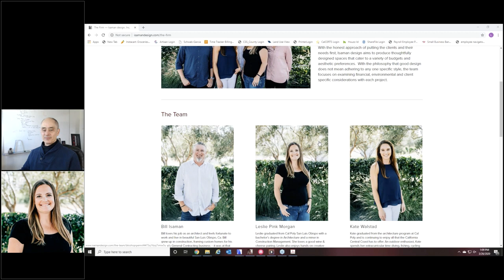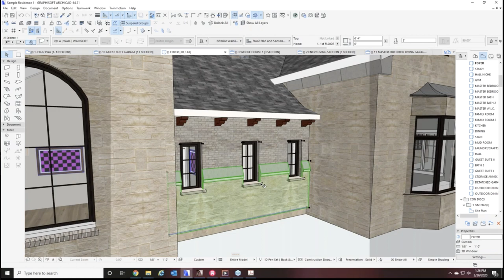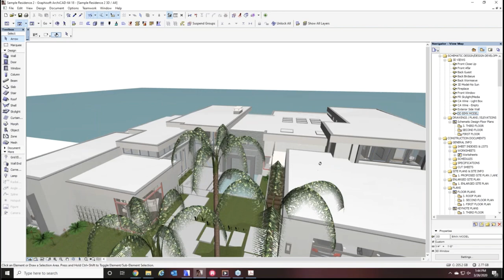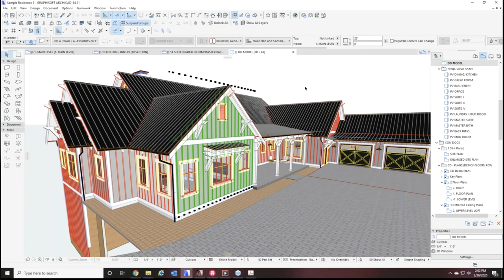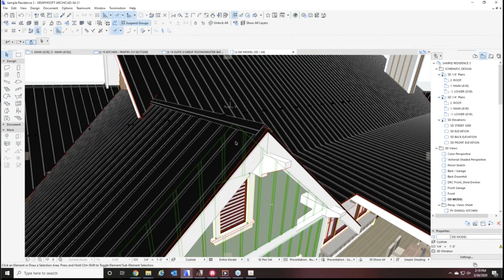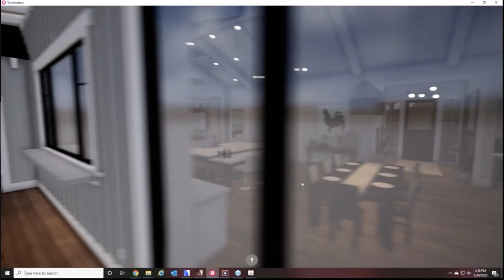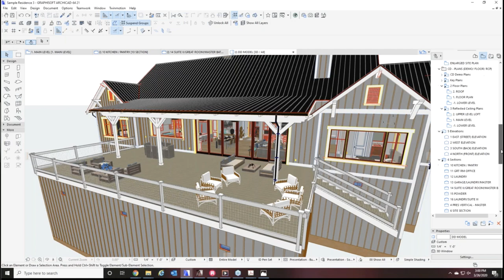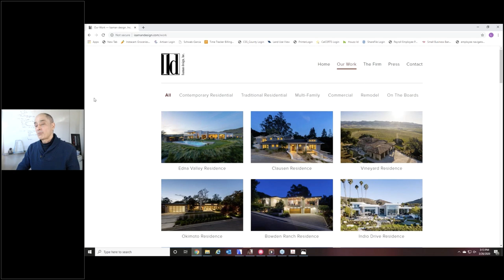ARCHICAD USER March 2020 - 3 Distinct Vernacular Styles - Leslie Pink Morgan of Isaman Design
3 ARCHICAD Projects - 3 Distinct Vernacular Styles - Outstanding work shared by Leslie Pink Morgan of Isaman Design (San Luis Obispo, California). A behind-the-scenes tour of their innovative workflow and modeling methods, showcasing beautiful, varied designs. For more interesting interviews with successful, innovative ARCHICAD users, please